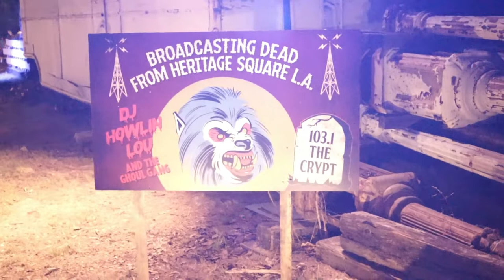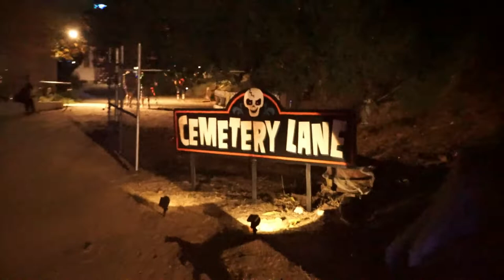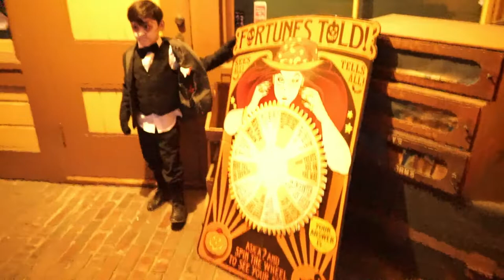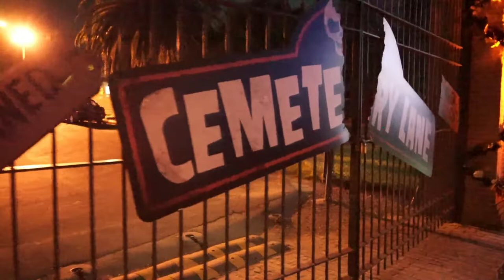Cemetery Lane: Trick or Treat Experience 2022 | Los Angeles, CA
In this video, we take a look into Cemetery Lane, an event that is highly recommended for all ages and a great trick or treat experience at a historical landmark!
(Description and Links for things)